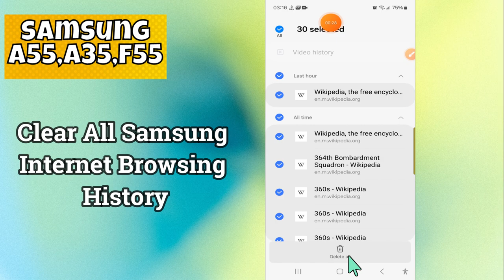How to Clear All Samsung Internet Browsing History Samsung Galaxy A35, A55, F55